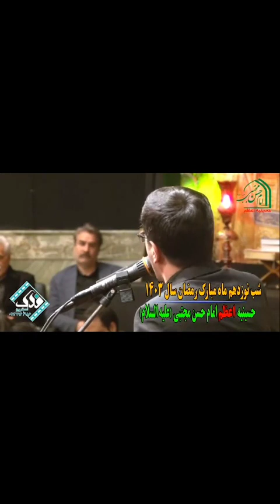مداحی کربلایی طاهر قلندری شب نوزدهم ماه رمضان 1403 تهران حسینیه اعظم امام حسن مجتبی تهران